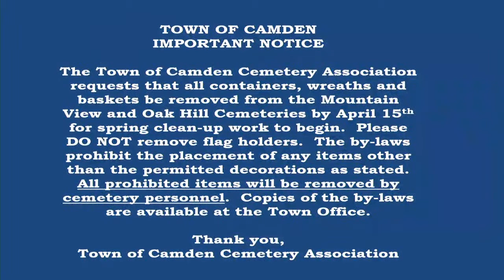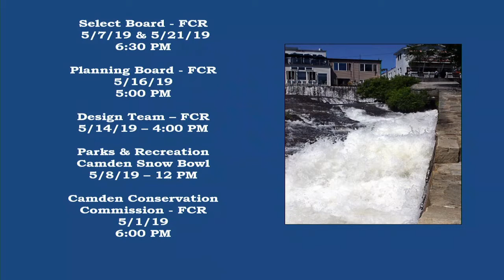Planning Board 06.06.19